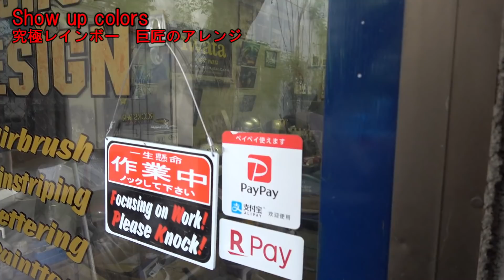カスタムペイントを楽しむ★Show up究極レインボー★プロが教える塗装術★巨匠のアレンジ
Show upの新色「究極レインボー」
MACKY WORKSは1/10スケール　ラジコンボディペイントに使用。
Show upの兼ヤン先生に実演で解説して頂きました。
そして、カスタムペイントの巨匠、S-Shop Designさんの斎藤氏を訪ねる。